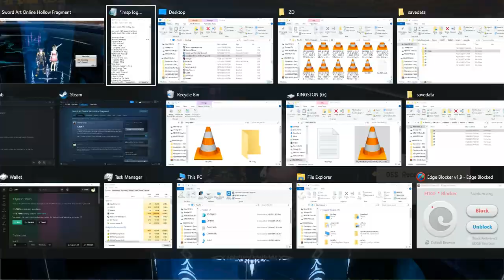ZDC SAO RE HF ソードアート・オンライン －ホロウ・フラグメント－ PC P142 NPCHs Moa&Levin&FOSSCHU+1H&2HMHFOSSCs&F87Boss Battle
ZDC SAO RE HF ソードアート・オンライン －ホロウ・フラグメント－ PC Part 142 NPC Helps Moa and Levin and Full OSS Chain Hit Upgrading plus 1H and 2H Sword Max Hit Full OSS Chains & Floor 87 Boss Battle

2 NPC Helps and Maximized Hit Ful Chain OSS for the v1H and 2H Swords here.